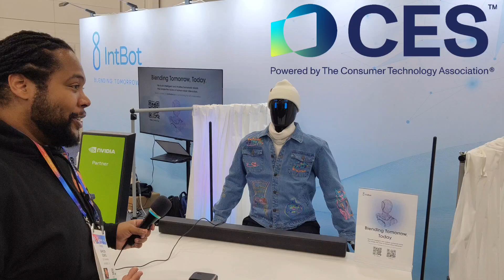We Interviewed Intbot's Robot 'Nylo' at CES 2025 | Future of Robotics Revealed!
Join LV1 Gaming as we sit down with Intbot's groundbreaking robot, Nylo, at CES 2025! In this exclusive interview, we dive into the future of robotics, exploring Nylo's cutting-edge features, AI advancements, and what makes this robot a game-changer. Don't miss out on this exciting glimpse into the world of tomorrow's technology!

👍 **Like** if you're excited about the future of robots!